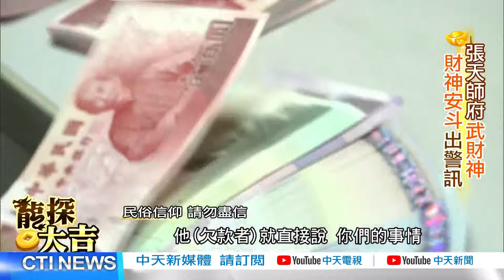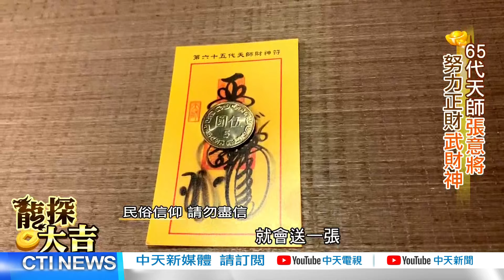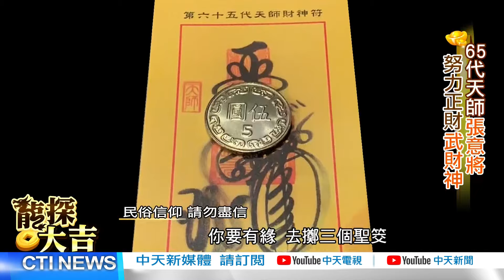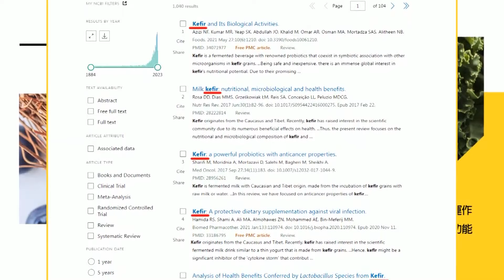【每日必看】專守正財! 張天師府"武財神" 努力工作財運來 20240211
2024龍年來，錯別字探訪全台北、中、南五間財神廟。位在彰化的"張天師府"裡有尊-武財神，專門讓信眾來求正財，那要怎麼求？就讓張天師來分享，武財神的求財祕笈。